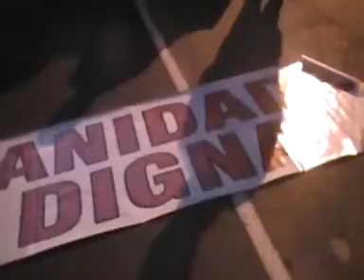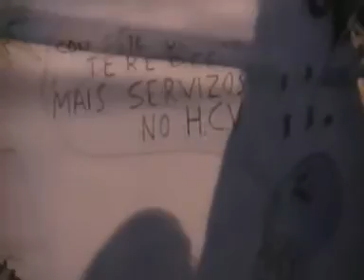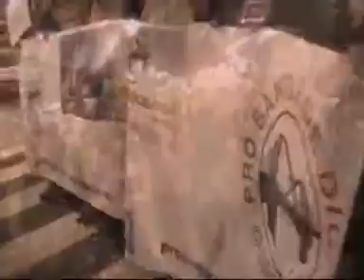SOMOS UN ÁREA